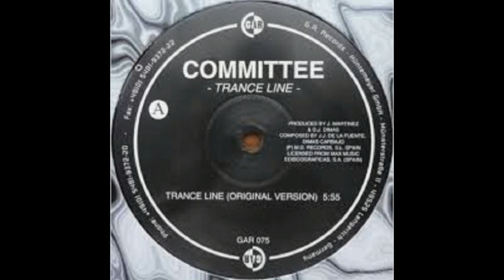Committee Trance Line